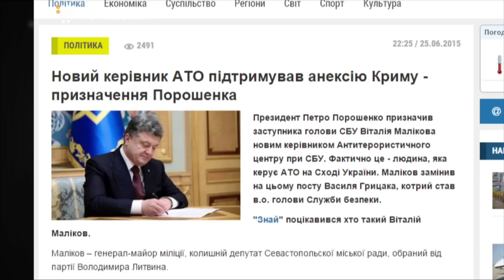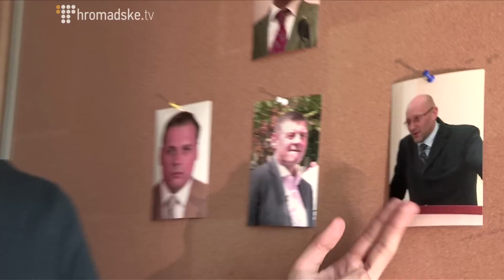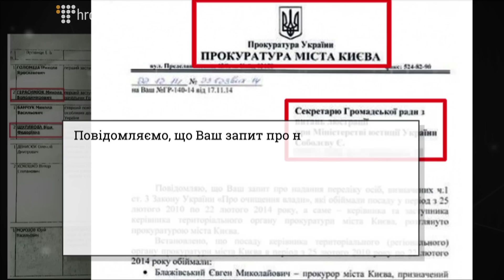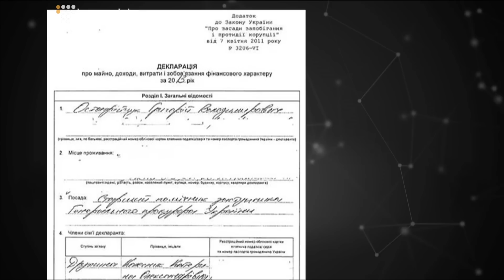Іменем Порошенка ІІ Матеріал Олександра Гуменюка для "Слідства.Інфо"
У матеріалі Олександра Гуменюка для 46-го випуску програми "Слідство.Інфо" від 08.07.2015:

Рокіровки Президента в СБУ. Таємниці головних спецслужбістів країни